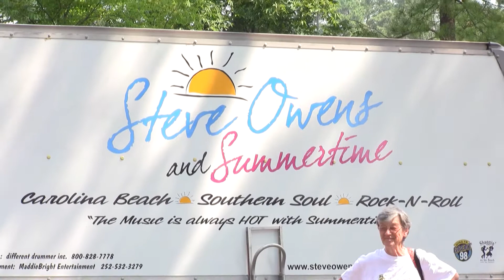Steve Owens and Summertime "Save it for a Rainy Day" & "Cool Me Out"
Steve and the guys play after the Wise 4th of July Parade, 2012